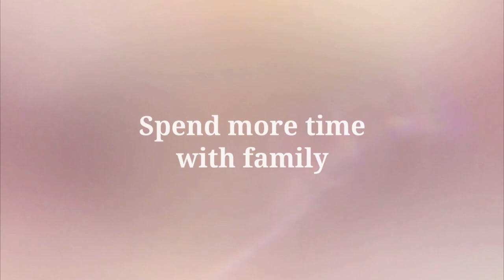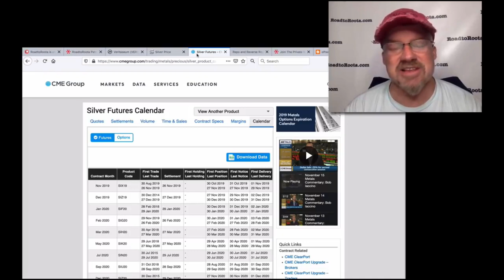🇮🇶IRAQI DINAR STUDY ALERT: DOES BIX UNKNOWINGLY CALL OUT THE MONTH OF THE GLOBAL CURRENCY RESET?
"The Dinarian" is not a registered investment adviser, broker dealer, banker or currency dealer and as such, no information on the channel should be construed as investment advice. We do not support, represent or guarantee the completeness, truthfulness, accuracy, or reliability of any content or communications posted on this site. Information posted on this site may or may not be fictitious. We do not intend to and are not providing financial, legal, tax, political or any other advice to readers of this website.